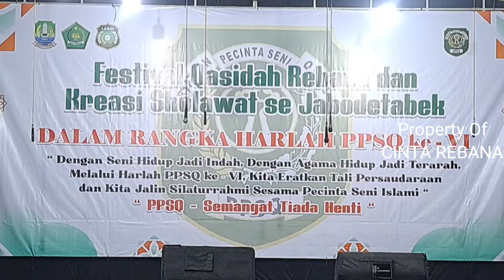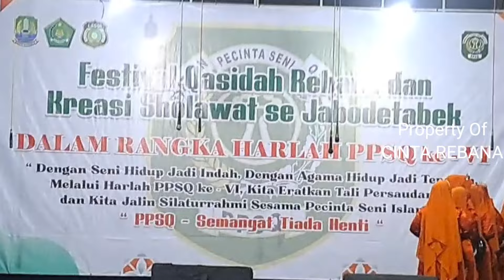ARRIDO | FESTIVAL QASIDAH HARLAH PPSQ KE 6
SALAM CINTA REBANA